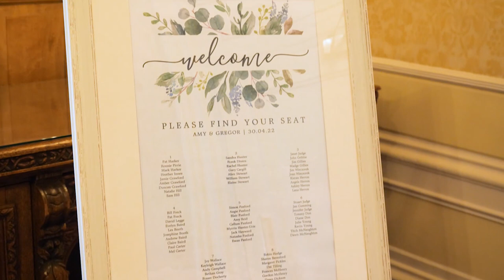Amy and Gregor's Wedding Video at Crieff Hydro